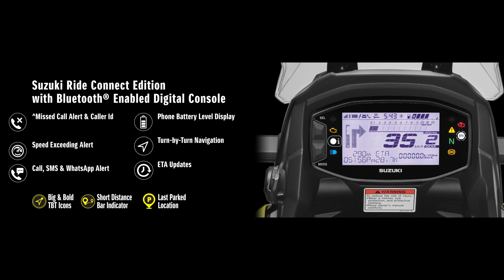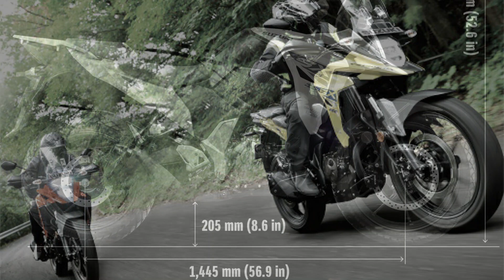SPYSHOT : V-STROM SX 250 MENDARAT DI JCC IMOS 2022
Sudah semenjak lama sebenarnya tmcblog sudah mendengar bahwa secara umum Suzuki Indonesia akan cukup All Out pada gelaran Indonesia Motorcycle Show 2022 ini dengan membawa beberapa produk baru. stau Produk mungkin sudah mulai diperkenalkan Pekan lalu yakni Suzuki Avenis 125 dengan banderol 29 jutaan Rupiah. Selain Avenis awalnya disinyalir SIS akan mengahdirkan beberap aproduk lain seperti New Burgman Street dan Motor Penjelajah Suzuki V-Strom SX 250  . . Dan ternyata untuk yang terakhir, sinyalemennnya sudah semakin terkuak .